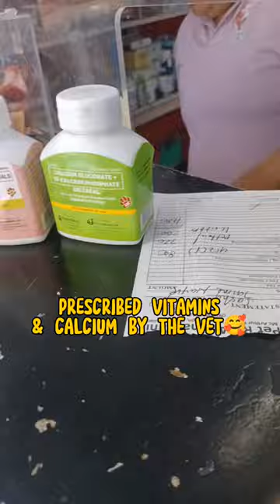ULTRASOUND TO SASHA FOR 3RD LITTER | DOG ULTRASOUND | PREGNANCY CHECK-UP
PAANO MALALAMAN KUNG BUNTIS ANG ASO? | HOW TO KNOW IF YOU DOG IS PREGNANT?